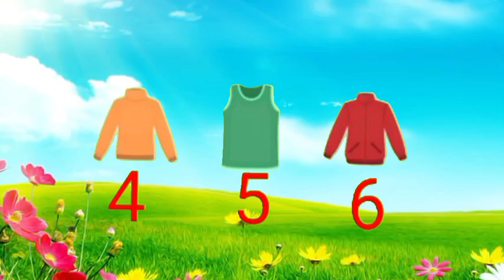Dhobi Aaya Dhobi Aaya|Hindi Balgeet|धोबी आया धोबी आया|Famous Hindi Rhyme@infobellshindirhymesEp-400